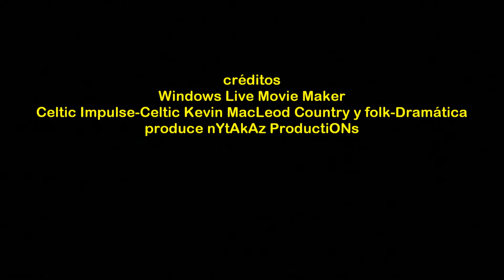2017_12 zAkAtYn Mercado Medieval XIV Edición Caravaca de la Cruz Legend especialistas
by zAkAtYn | Mercado Medieval XIV Edición Caravaca de la Cruz, Torneo medieval Legend Especialistas, casco histórico calles y plazas, del 6 al 10 diciembre (Puente de la Constitución) , Comarca del Noroeste Murciano, Región de Murcia, sábado 9 diciembre 2017.